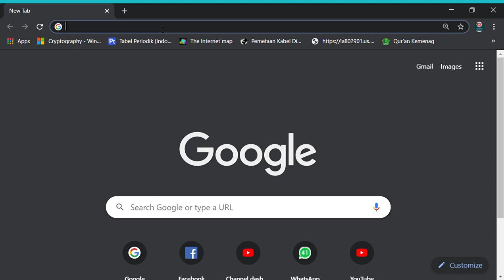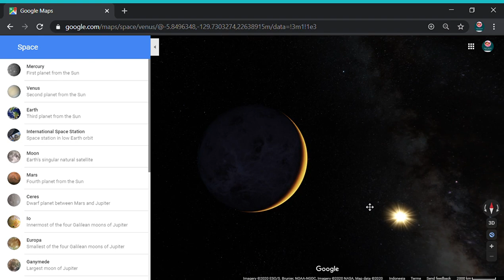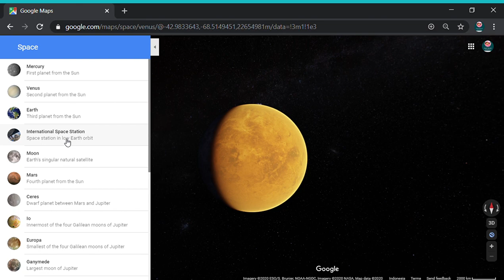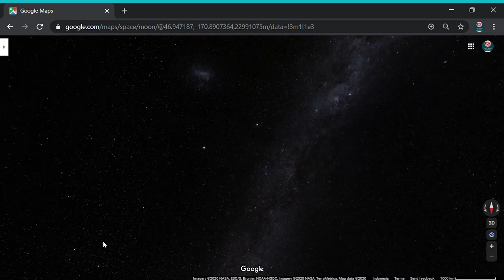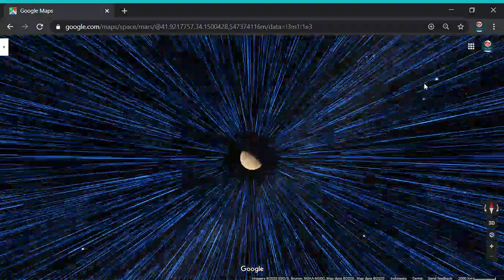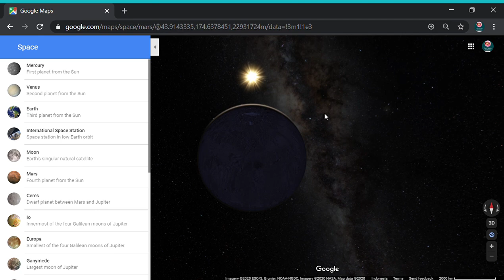Galaxy Explorer Using Chrome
Dengan Menggunakan Chrome kita bisa menjelajah galaksi kita.
Caranya mudah, cukup masuk ke Google Maps saja.